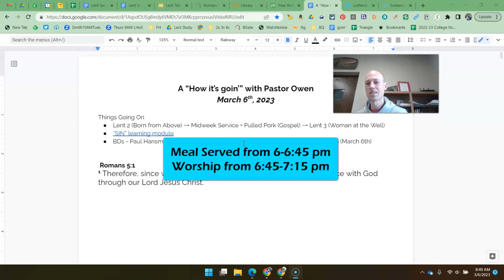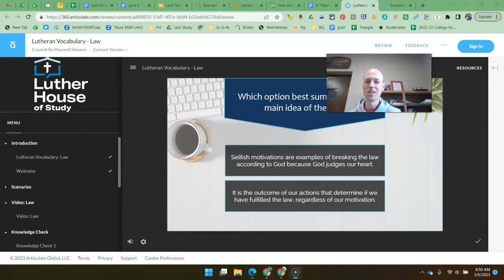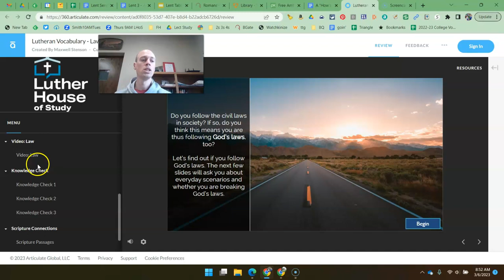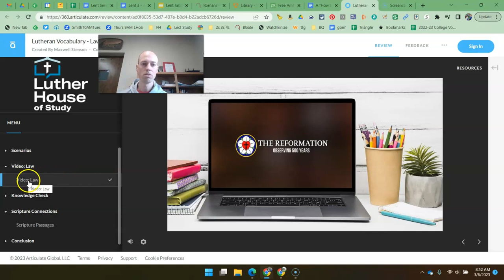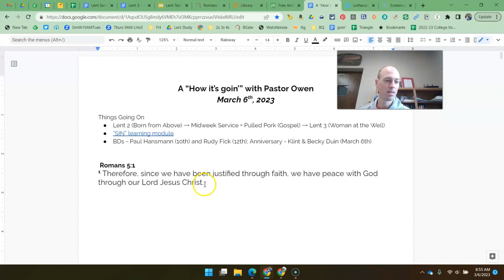March 6th - How it's goin' with Pastor Owen